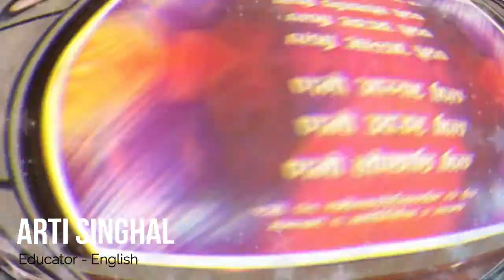Happy New Year 2021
Cheers to a New day, New Year, New Decade, New Beginning!! 🥳
A very Happy New Year from Us to You.  ✨
May this year starts with new thoughts, strengths, hopes, ideas & successes. 🙏
HELLO 2️⃣0️⃣2️⃣1️⃣ 🎊